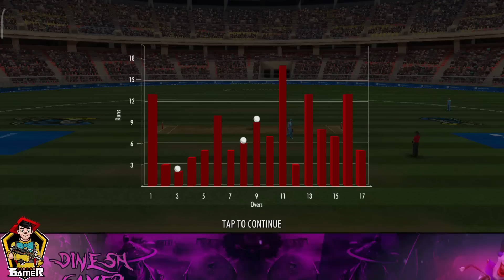INDIA LIFTS THE T20 WORLD CUP 2022 🇮🇳💙 WCC3 T20 WC 2022 EP 07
ID @dineshbigil

This Video is India lifts the T20 WC 2022💙🔥 WCC3 T20 WC Ep 07.